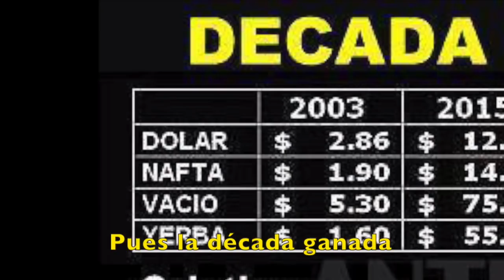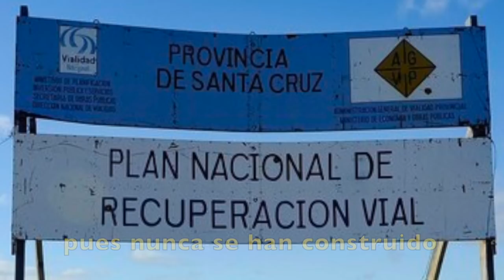Los caminos de De Vido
Obra Musical sobre la Obra Pública de un ministro llamado Julio, que durante 12 años, se hizo su Agosto.